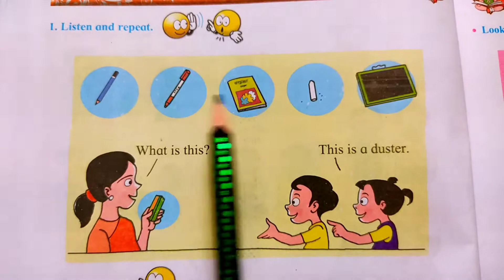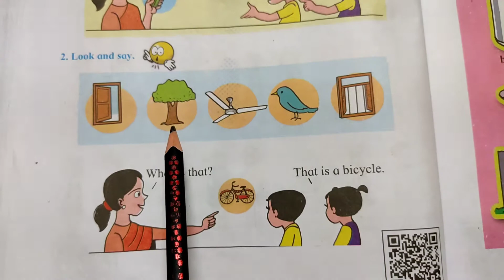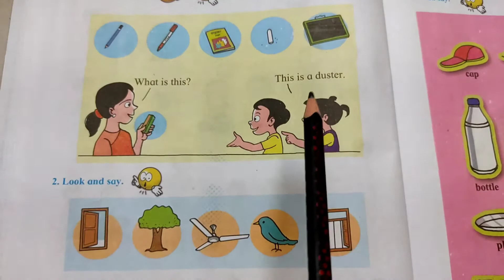2.3 Let's Talk 💐English🌷 Maharashtra state board🌺 standard first🥇